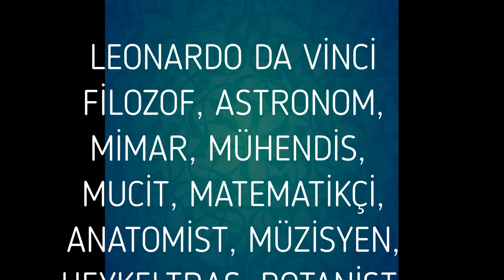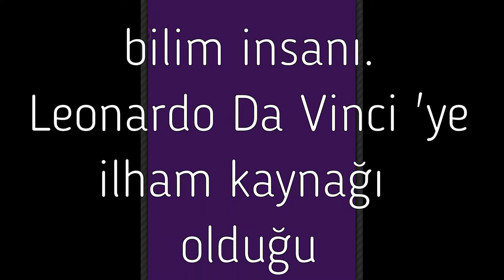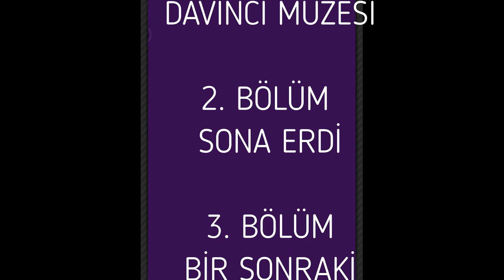LEONARDO DA VİNCİ SERGİSİ part 2